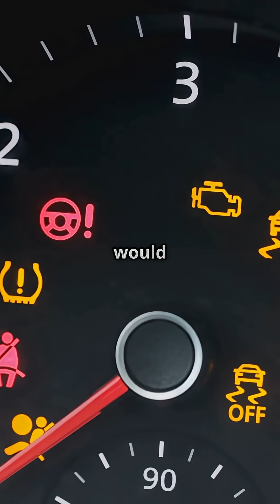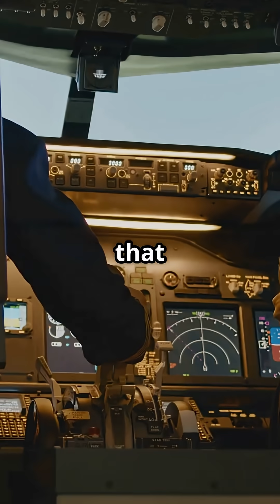Did You Know Planes Fly on Partial Thrust, Not Full Power?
Think jet engines blast at full power all flight long? Myth busted. ✈️ Commercial airliners actually cruise at just 60–80% thrust, saving fuel, cutting wear, and keeping efficiency high. Maximum power is only for takeoff and climb.

Did you already know this, or does it change how you picture jets cruising at 35,000 feet?